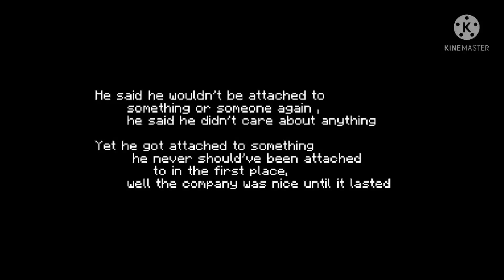alone once again || AU explanation in descp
Ehm- explanation before we move on-

This au c!techno and c!dream escaped prison
c!techno made his own decision by k!ll!ng c!dream he doesn't really know why honestly

Or what made him so angry that he wanted to k!ll the man yet here they are find out more as we go on 🏃